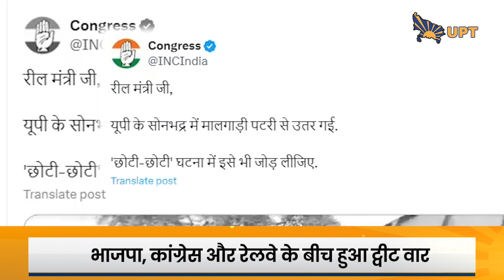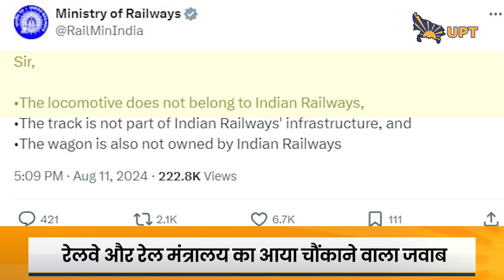BJP, Congress और रेलवे के बीच ट्वीट वार | रील मंत्री बोलकर साधा निशाना | रेलवे ने दिया जवाब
उत्तर प्रदेश के सोनभद्र में एक मालगाड़ी के पटरी से उतरने की घटना ने राजनीतिक बहस छेड़ दी है। रविवार को हुई इस घटना के बाद कांग्रेस पार्टी और भारतीय रेलवे के बीच आरोप-प्रत्यारोप का दौर शुरू हो गया। दरअसल मालगाड़ी के डिरेल होने के कांग्रेस के दावे को भारतीय रेलवे ने खारिज कर दिया है।

रेलवे का स्पष्टिकरण
भारतीय रेलवे ने रविवार को उत्तर प्रदेश के सोनभद्र में एक मालगाड़ी के डिरेल होने के कांग्रेस के दावे को खारिज करते हुए स्पष्टिकरण दिया कि,  "वीडियो में दिखाया गया लोकोमोटिव और रेल ट्रैक भारतीय रेलवे के बुनियादी ढांचे का हिस्सा नहीं हैं।"

कांग्रेस का दावा
दरअसल, कांग्रेस ने अपने एक्स हैंडल पर पटरी से उतरी मालगाड़ी का एक वीडियो पोस्ट किया था और केंद्रीय रेल मंत्री अश्विनी वैष्णव पर हमला करते हुए लिखा, "रील मंत्री, यूपी के सोनभद्र में एक मालगाड़ी पटरी से उतर गई। इसे भी 'छोटी' घटनाओं में जोड़ लीजिए।"

रेल मंत्रालय का जवाब
कांग्रेस के दावों का खारिज करते हुए  रेल मंत्रालय ने भी एक्स पर लिखा, "सर, लोकोमोटिव भारतीय रेलवे का नहीं है। ट्रैक भारतीय रेलवे के बुनियादी ढांचे का हिस्सा नहीं है और वैगन भी भारतीय रेलवे के स्वामित्व में नहीं है।"

अमित मालवीय का पटलवार
 कांग्रेस का रेलवे के बीच जारी इस जुबानी जंंग ने भाजपा नेताओं को भी आकर्षित किया। बीजेपी आईटी सेल के प्रमुख अमित मालवीय ने एक्स पर लिखा, "रेल मंत्रालय का आधिकारिक हैंडल कांग्रेस के तथ्य की जांच करता है। यह एक नया निचला स्तर होना चाहिए, लेकिन तीसरी बार असफल राहुल गांधी के तहत कोई भी निचला स्तर पर्याप्त नहीं है।"

अब आपको पूरा मामला ही बता देते है, दरअसल सोनभद्र में एक बिजली संयंत्र द्वारा बनाए गए रेल ट्रैक पर एक निजी मालगाड़ी के दो वैगन और लोकोमोटिव पटरी से उतर गए। सुबह करीब 11.30 बजे शक्तिनगर इलाके में हुई इस घटना में कोई घायल नहीं हुआ। मीडिया रिपोर्ट के मुताबिक, अधिकारियों ने बताया कि ट्रेन खड़िया में नॉर्दर्न कोलफील्ड्स लिमिटेड (एनसीएल) से अनपरा बिजली संयंत्र तक कोयला ले जा रही थी। रेलवे ने स्पष्ट किया कि ट्रैक, वैगन और लोकोमोटिव पावर प्लांट के थे।